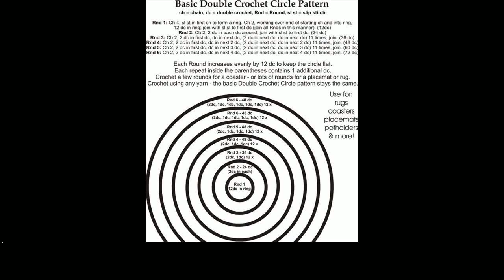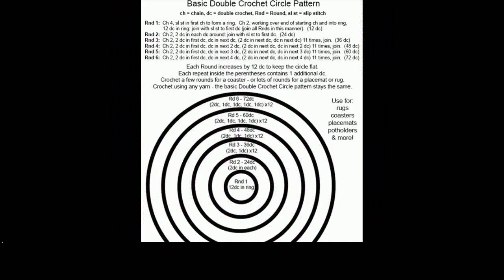free crochet circle free patterns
More Tags:
baby blanket crochet patterns
crochet baby hat
crochet blankets
crochet christmas stocking
crochet halter top
crochet hats
crochet mittens
crochet poncho
crochet shell stitch
crochet weave
easy crochet baby blanket
front post double crochet
how to crochet for beginners
tunisian crochet stitches